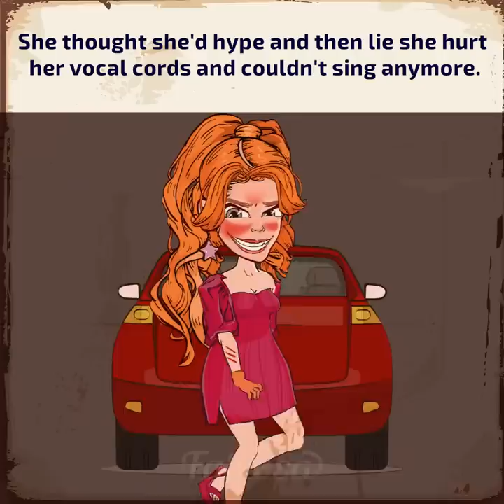Famous singer took away the voice of a housewife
If you like amazing and catchy animated stories that are full of drama and emotions, then short films by Fabiosa are exactly what you should watch 👀! Here you'll find incredible and inspirational stories in English about family, relationships 👫 and betrayal, all with awesome life tips.
This crazy animation is about money 💰 and deceit. It tells the story of a famous singer 👩‍🎤 who stole the voice of an overweight housewife to gain more popularity. How did she do it? Did the fans find out about her betrayal? Watch this incredible story till the end to find out 😉!
If you liked this video, please give it a thumbs-up 👍, and don't forget to subscribe to see more surprising animated movies with stories about infidelity, self-improvement, and personal development, plus motivational life lessons, marriage tips, and useful relationship advice.

Music 🎵: Extraction - Christoffer Moe Ditlevsen
Missing Memories - Christoffer Moe Ditlevsen
The Detective - Christoffer Moe Ditlevsen
To Make an End - Isobelle Walton
Longing for Home - Christoffer Moe Ditlevsen
Cydia Pomonella - Guy Copeland
Amazing Grace (Acapella Version) - Traditional